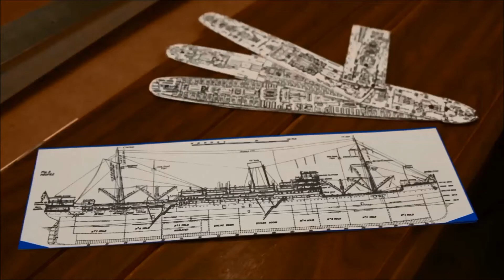My S.S. Mongolia Ocean Liner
I got my video editing program back so enjoy some music and slideshow!

My S.S. Mongolia was built in June/July of 2018. In 1:125 scale she is 57 inches long!